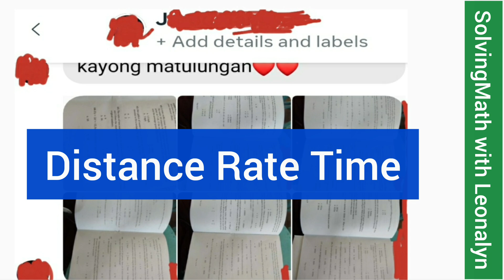Numerical Reasoning: Distance Rate Time [CSE PMMA Exam] Part1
1.) A man walks down the road for half an hour at an average speed of 3 kph. He waits 10 minutes for the tricycle, which brings him back to his starting point at 7:15. If the man began his walk at 6:25 the same morning, what was the average speed of the tricycle?
a. 1.5 kph
b. 3 kph
c. 6 kph
d. 9 kph

2.) One gallon of water is equal to 231 cu inches. Find the number of gallons need to fill a rectangular tank 6" by 14" by 22".
a. 1
b. 2
c. 6
d. 8

PMMA Exam [Philippine Merchant Marine Academy]

7: